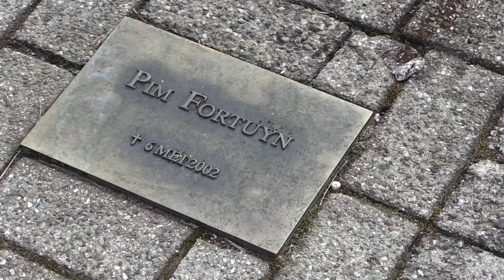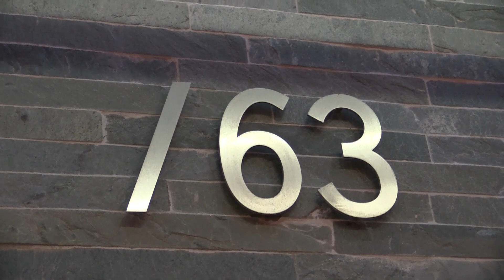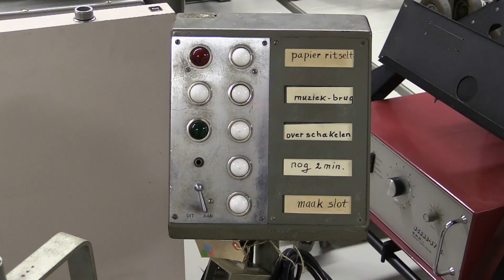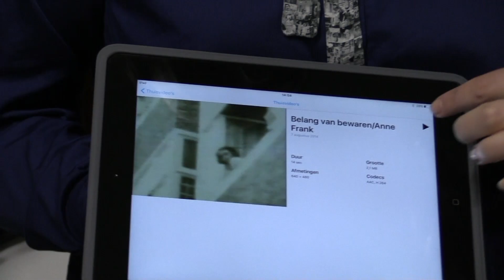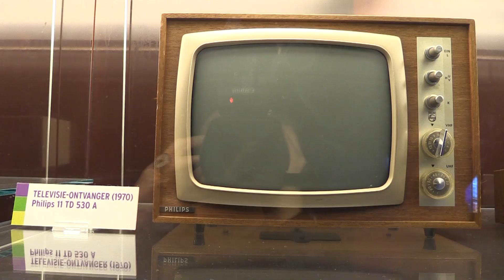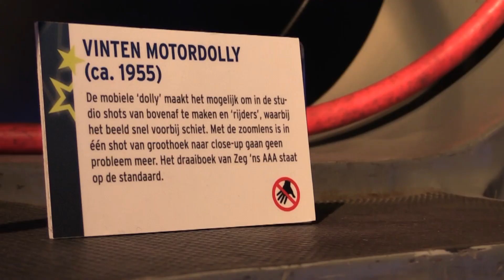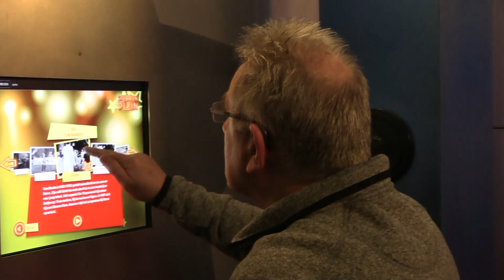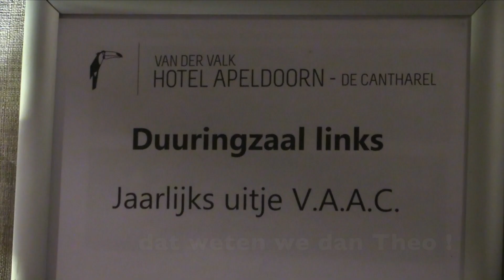75 jaar VAAC Apeldoorn. by Willy Reimink